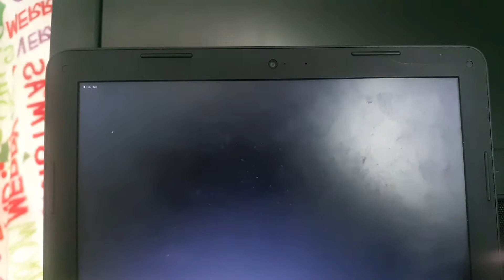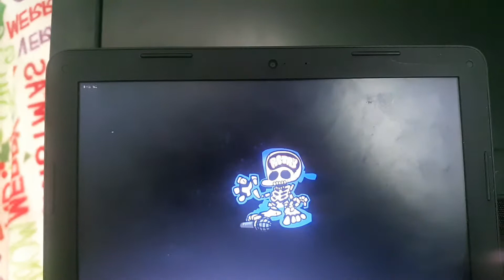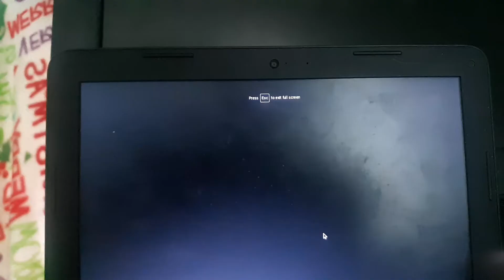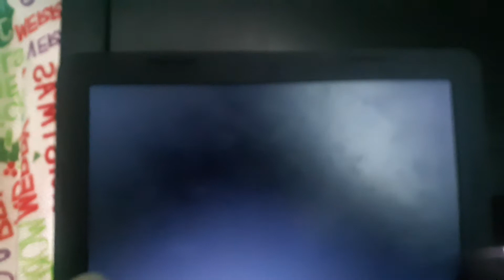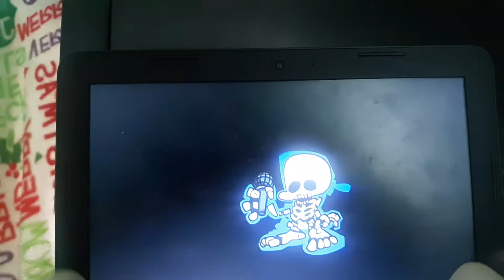Playing more Fnf, shaggy mod and matt mod THE HARDEST CHARTS